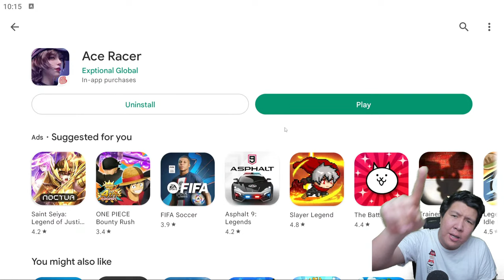GAME BALAP INI KATANYA LAGI NGETREN! Ace Racer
nightbot commands:

!topupstore
!sebutnamaku
!daganganku
!umur
!asal
!awalyoutube
!gamefavorite
!jadwal
!pacar
!cendy
!rio
!harly
!eka